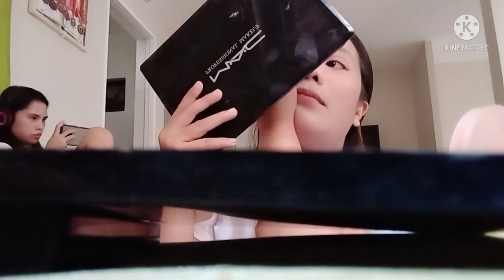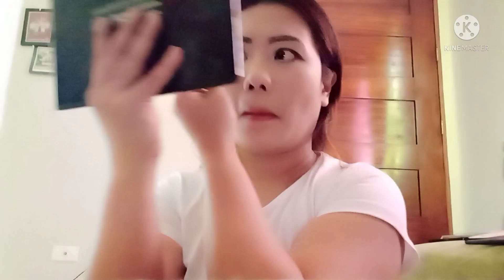simple way of putting make up